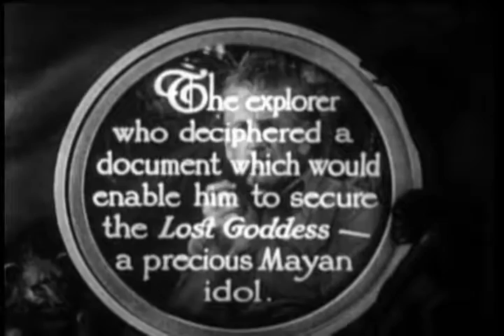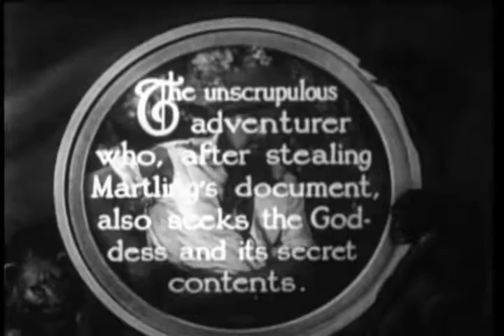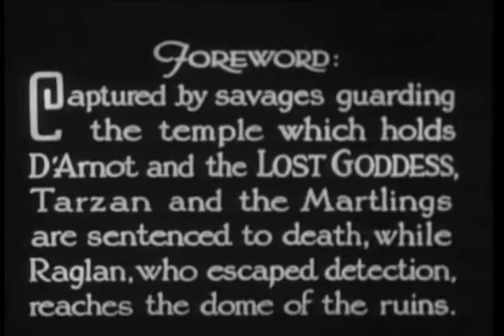The New Adventures of Tarzan (1935): Chapter 2 - Crossed Trails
Tarzan, who has returned to Africa after living in England, sets off to Guatemala in search of an old friend who may have survived a plane crash there. Also in Guatemala are Ula Vale and Major Martling who are out to find the riches of the Green Goddess. They join forces after they learn that a competitor, Raglan, has already set out ahead of them. Tarzan has to rescue everyone after they are taken prisoner. When they get to the hidden city, Tarzan finds his friend alive and the fabulous treasure.
—garykmcd

CAST
HERMAN BRIX (BRUCE BENNETT) - Tarzan
ULA HOLT - Ula Vale
FRANK BAKER - Major Martling
DALE WALSH - Alice Martling
HARRY ERNEST - Gordon Hamilton
DON CASTELLO - Raglan
LEWIS SARGENT - George
MERRILL McCORMICK - Bouchart
JIGGS - Nkima

CREW
Directed by: EDWARD KULL
Screen Play by: CHARLES F. ROYAL, EDGAR RICE BURROUGHS
Photography: EDWARD KULL, ERNEST F. SMITH
Art Director: CHARLES CLAGUE
Recording: EARL N. CRAIN
Editing: EDWARD SCHROEDER, HAROLD R. MINTER
Special Effect: RAY MERCER